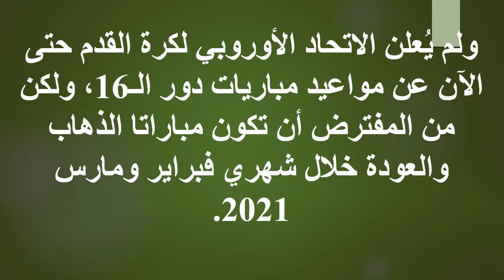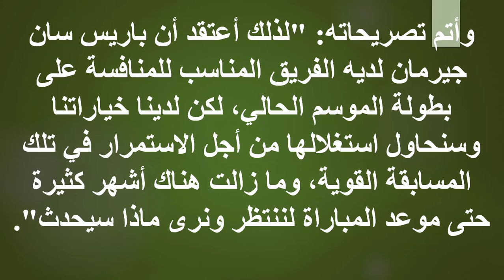برشلونة دوري ابطال اوروبا Barcelona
برشلونة و موعد قرعة دوري أبطال أوروبا 2020 / 2021 | قرعة دوري الأبطال
موعد_قرعة_دوري_أبطال_اوروبا 2021
قرعة_دوري_أبطال_اوروبا 2021
موعد_قرعة_دوري_ابطال_اوروبا 2021
قرعة_دوري_ابطال_اوروبا 2021
قرعة_دوري_ابطال_اوروبا 2020